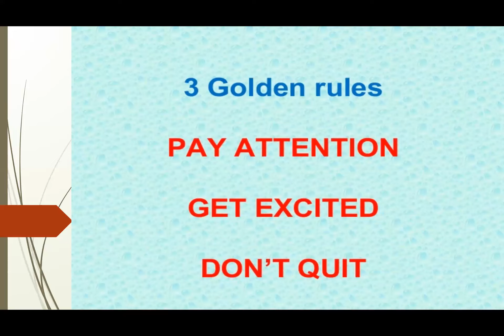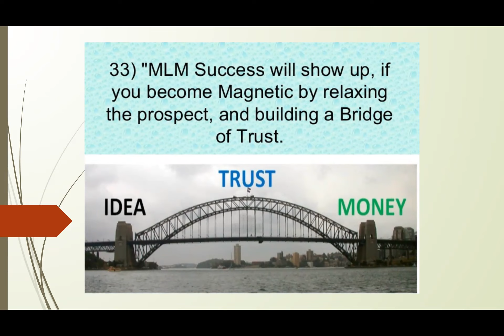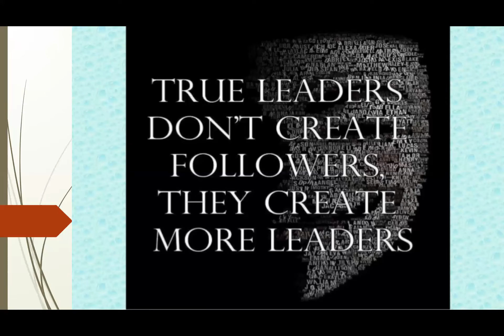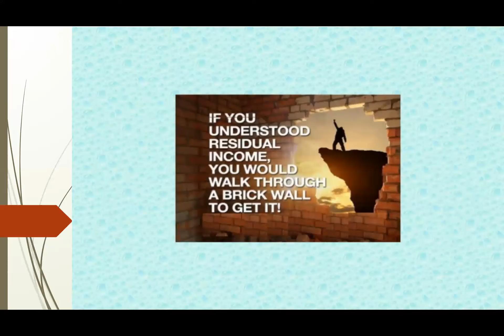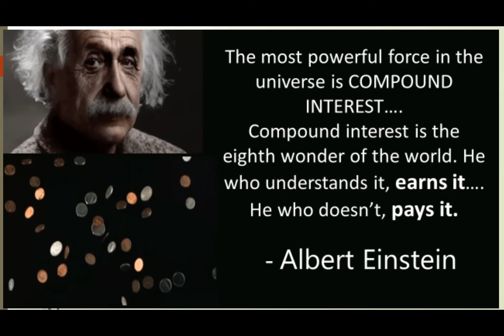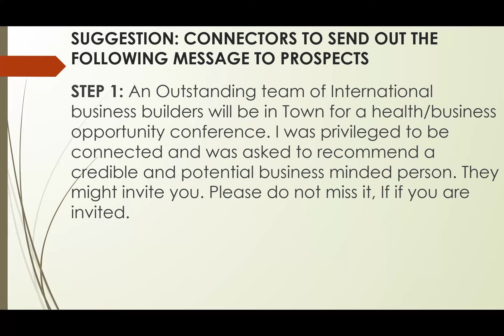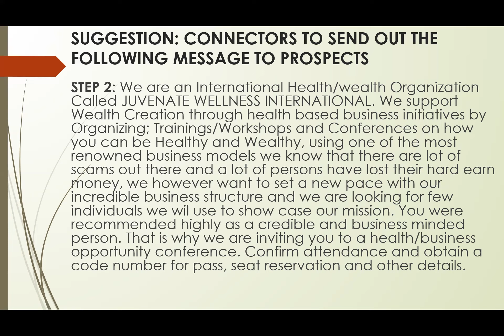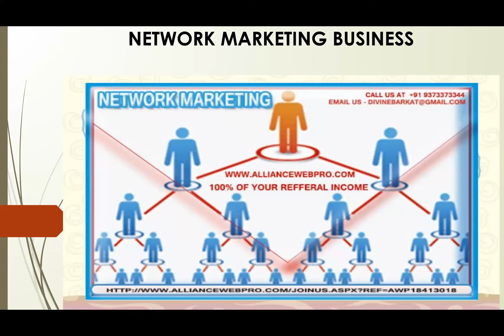LEADERS TRAINING GREAT MINDS